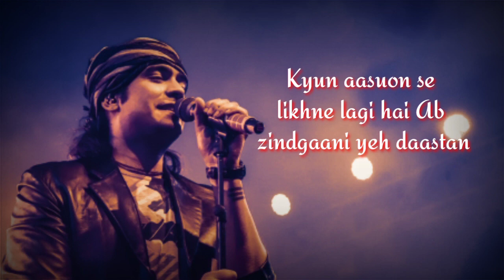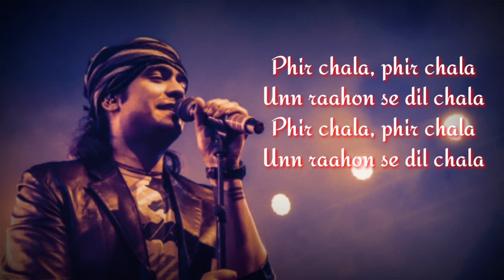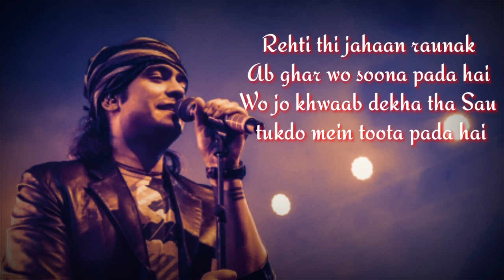Phir Chala (LYRICS) - Ginny Weds Sunny | Jubin Nautiyal | Payal Dev, Kunaal Vermaa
Film – Ginny Weds Sunny
A Netflix Release

under section 107of the copyright Act 1976,allowance is made for' fair use ' for purposes such as criticism,  comment,  news reporting,  teaching' scholarship,  and research, fair use is a permitled by copyright statute that might otherwise be infringing, non-profit,  educational in favor of fair use